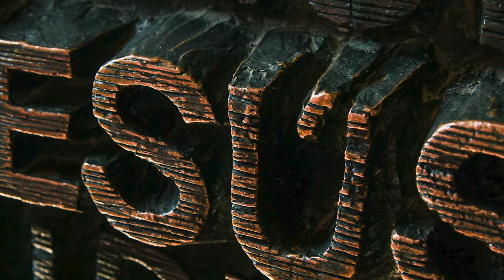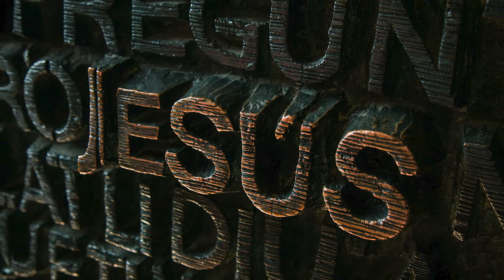Épisode 5 : Résurrection et Apocalypse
Comment articuler résurrection et eschatologie ? Cinquième épisode du cycle de conférences consacré à la résurrection présenté par Mgr Albert Rouet, le Père Jean-Marc Nicolas et le Père Thierry Niquot.